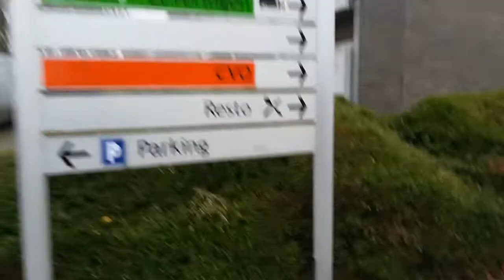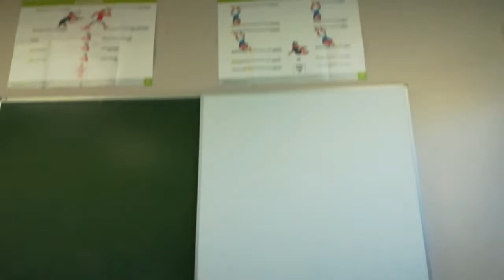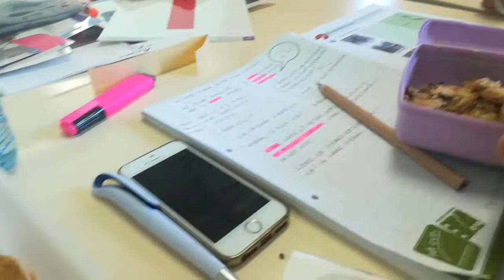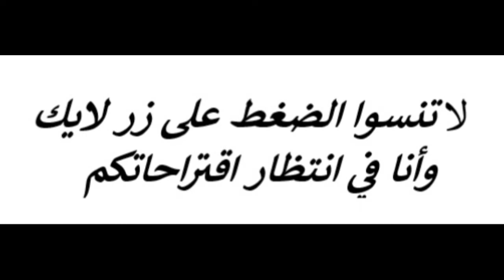روتيني اليومي في دراستي اللغة الهلاندية من بعد رجوعي للمنزل /تحضير طاجين بالكفة/وذهابي المزرعة